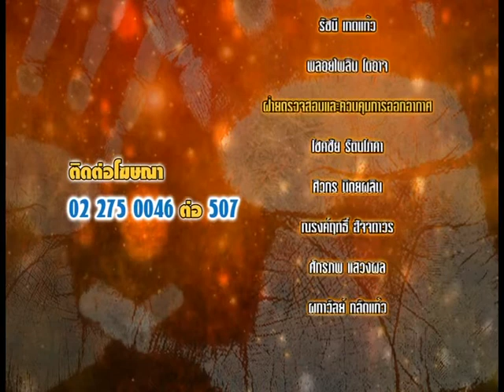รายการหัตถจิต | 06/09/60 | EP 4/4